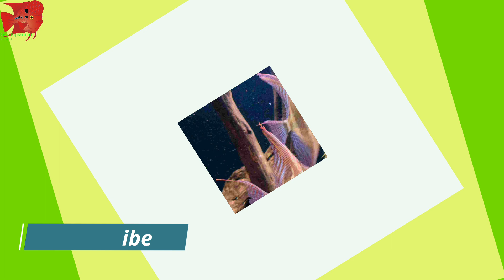Top 15 Gourami Tankmates... | Best Fishes To Add In Tank... In Tamil / Fish Aquarium Tamil